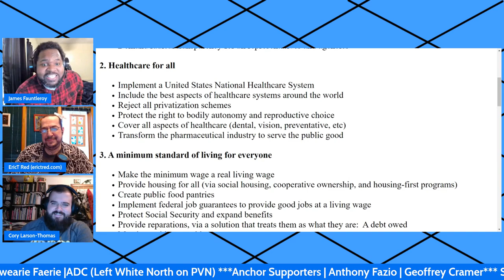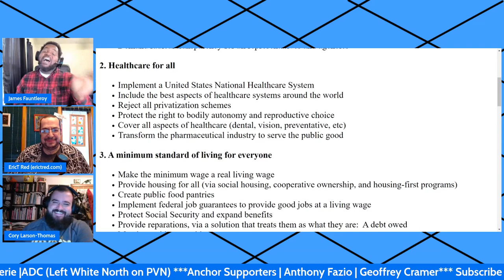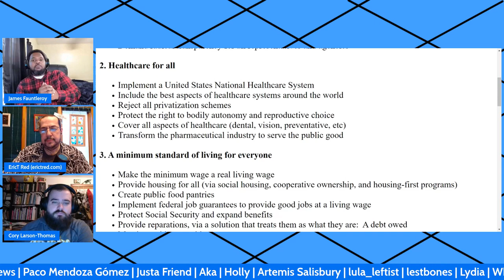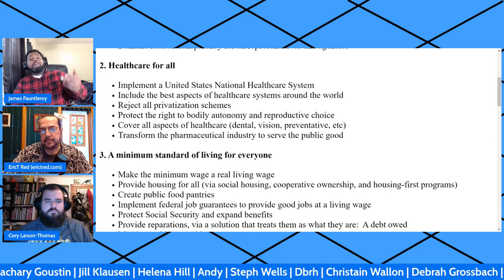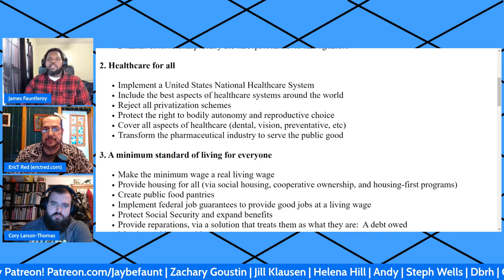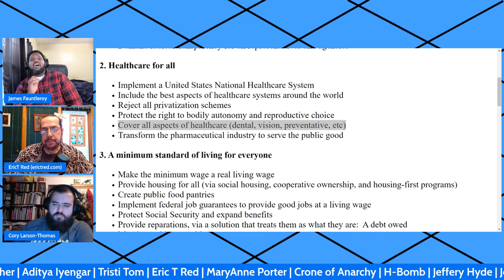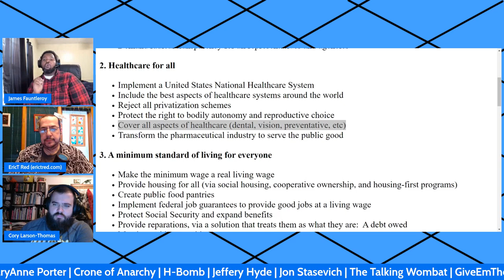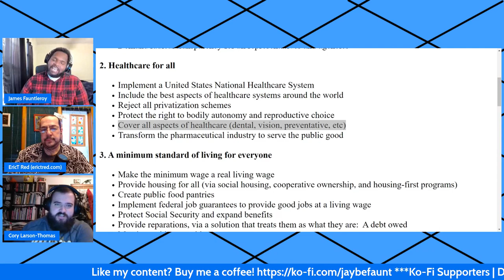Healthcare for All (clip)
Cory and I had a great conversation with Jaybefaunt about the Eleven Demands and strategy.
Clip 4 of 6:  Healthcare for All